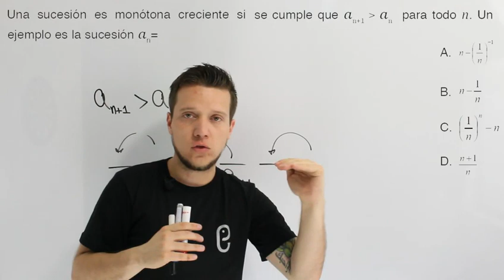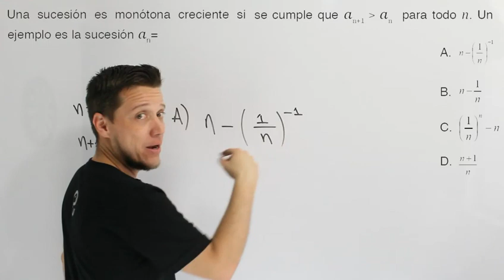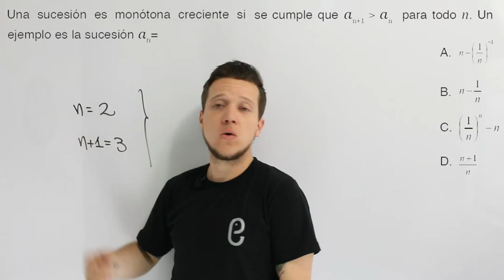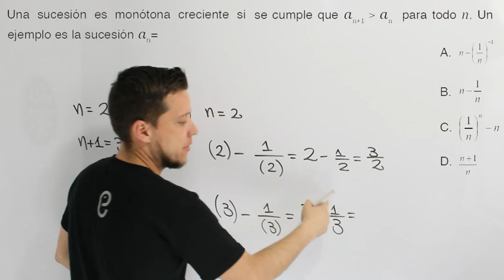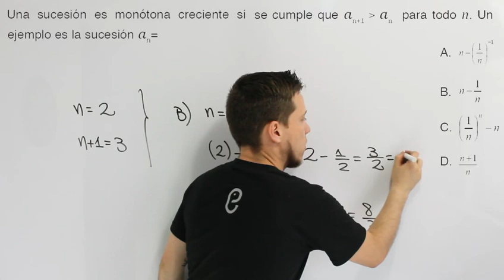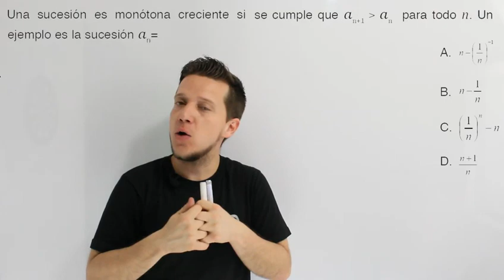🐘 Álgebra Ejercicio 16 🔥🚀